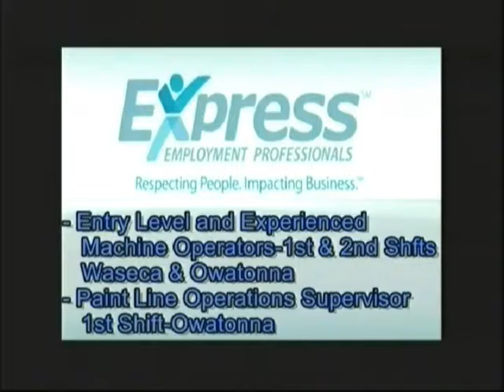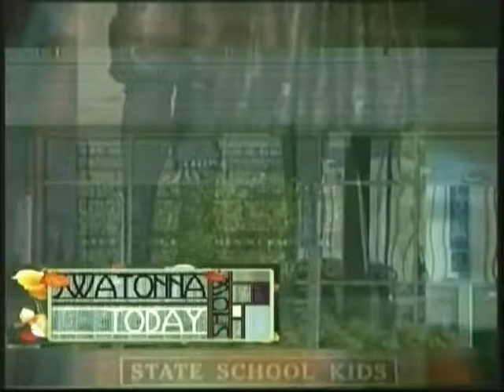Owatonna Today Show 07 10 2015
Host Francy Hall visits with Arlan Burmeister, Board President for the Owatonna Arts Center about their upcoming public events; then with Lloyd Kaplan, Steve Fredrickson and Jerry Thompson about a car show and pancake breakfast at the Steele County History Center to benefit the continued refurbishment of the Gus Gas Station located in the Village of Yesteryear. Owatonna Today Show is produced by Leanne T. Alt, The Third Hand, Inc. Video Productions.